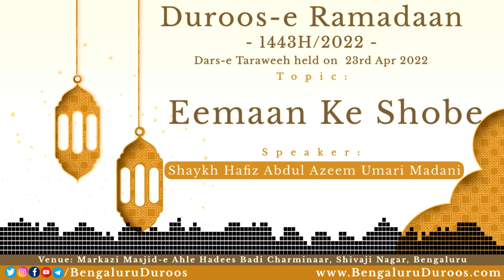Eemaan Ke Shobe | Shaykh Abdul Azeem Madani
Topic: Eemaan Ke Shobe

٠٠٠٠٠٠٠٠٠٠٠٠٠٠٠٠٠٠٠٠٠٠٠٠٠٠٠٠٠٠٠٠٠٠٠٠٠٠٠٠